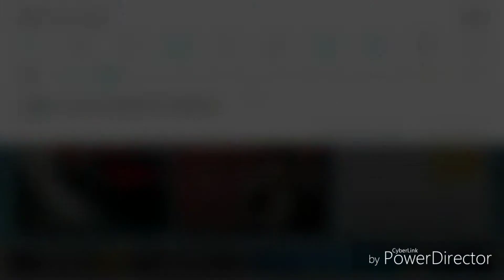Top Reward in Grand Canyon Event + Pack Openings | Top Drives